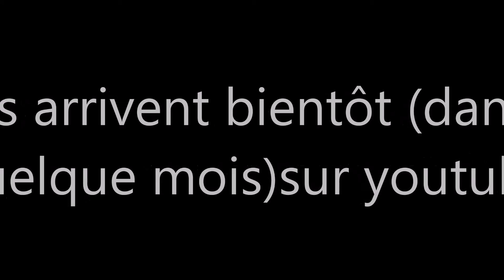WB3 les enfants de la reine héléonor bande annoce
préparez vos mouchoir car les 3/4 de la vidéo va être triste